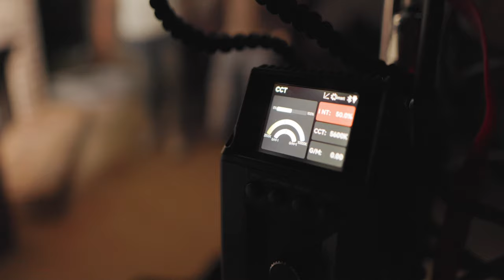Are You BROKE From Shooting Music Videos? Watch THIS...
NEW Podcast
Equipment Used To Make Video - Via Amazon & B&H
Canon c70 (Camera)
Canon RF Speedbooster (Adapter)
Sigma 24mm f/1.4 ART EF (Lens)
200D (Talking Head Key Light)
Lightdome SE (Softbox)
Rode NTG4+ (Mic)
Zoom H5 (Audio Recorder)
Edited by:
Shayne Borden